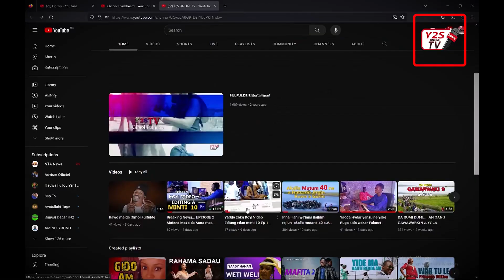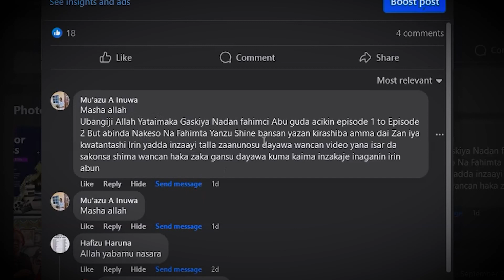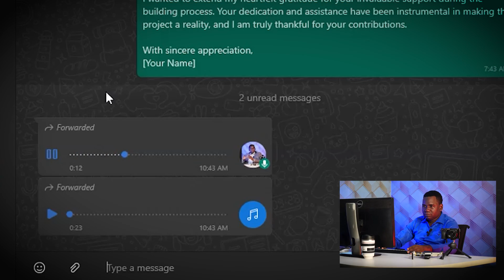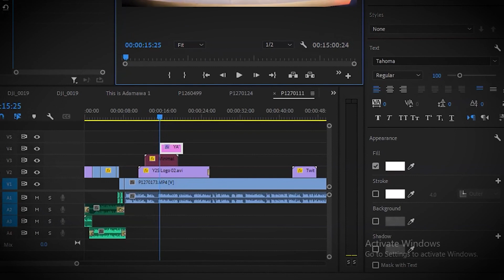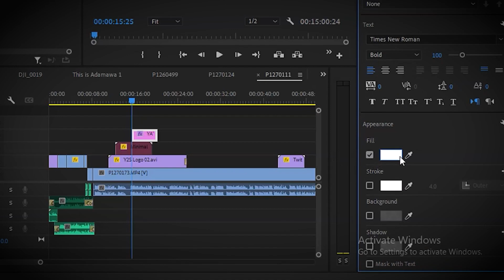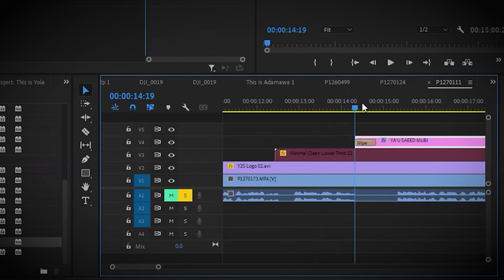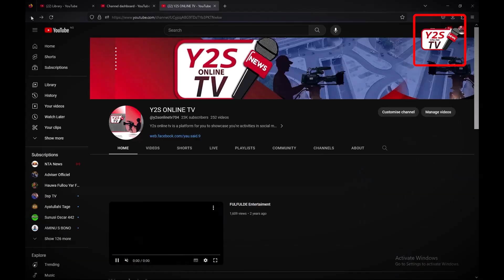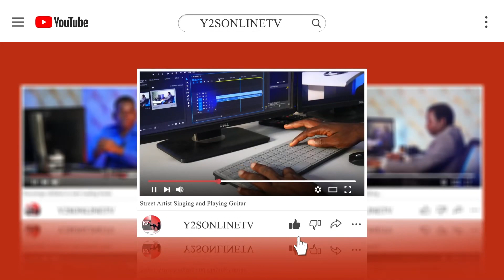DARASI NA 3 YADDA ZAKAYI RUBUTU bayan kammala hada hoto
YADDA  ZAKAYI RUBUTU bayan kammala  hada hoto WATO EDITING